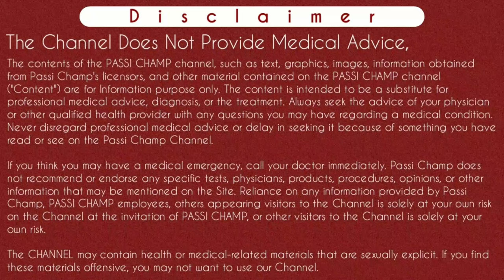mifegest kit khane ke kitne din baad bleeding hoti h | mifegest kit after bleeding timing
mifegest kit khane ke kitne din baad bleeding hoti h | mifegest kit after bleeding | mifegest kit bleeding time

Iss video main maine btaya hai ki mifegest kit khans ke kitne din baad bleeding hoti hai. Or mifegest khane ke baad bleeding shuru hoti hai. Mifegest kit bleeding time ya mifegest kit after bleeding time period kitna hai. Jyada jankari ke liye video ko dekhe.
Thanks..

Content Cover:

mifegest kit khane ke kitne din baad bleeding hoti h
mifegest kit khane ke kitne din baad bleeding hoti hai
Mifegest kit lene ke kitne time baad bleeding hoti hai
Mifegest kit ko use karne ke baad bleeding kab hoti hai
Mifegest kit khane ke kitni der baad bleeding hoti hai
Mifegest kit ke baad bleeding kab hoti hai
Mifegest kit lene ke baad bleeding kab hoti hai
मिफेजेस्ट किट खाने के कितने दिन बाद ब्लीडिंग होती है
मिफेजेस्ट किट के बाद ब्लीडिंग कब होती है

Cheers
Passi Champ